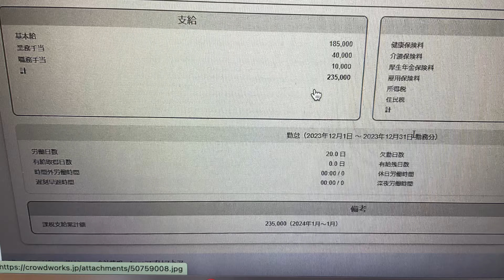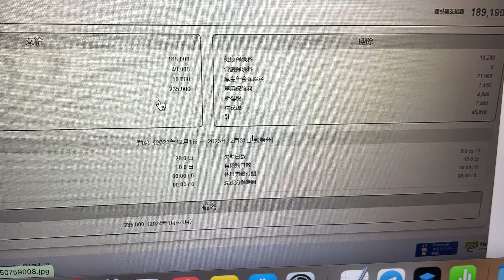【香川県の営業職】正社員2年目！駆け出しの給与明細！